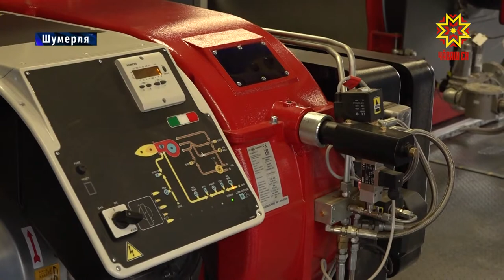Своевременный ремонт, полная модернизация и строительство новых котельных.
Залог бесперебойной работы  тепло-энергетического комплекса  в отопительном сезоне — своевременный ремонт, а в некоторых  случаях полная модернизация и строительство новых котельных. Особенно это актуально для муниципалитетов. Наша съемочная группа побывала в  Шумерле.